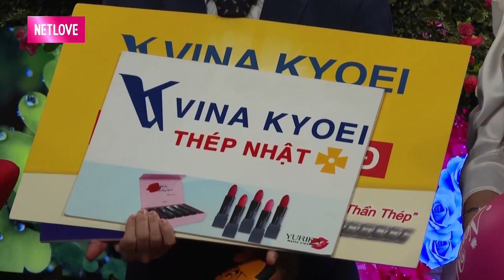Cặp đôi QUYẾT TÂM TÌM TÌNH YÊU đi hẹn hò MẶC SẴN ĐỒ CƯỚI vừa kéo rèm đã XIN HÔN LUÔN